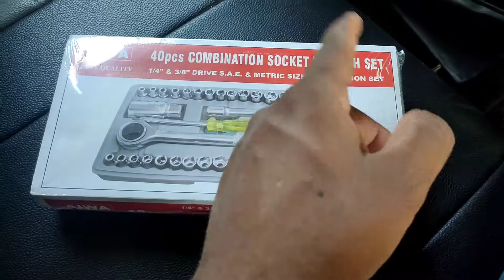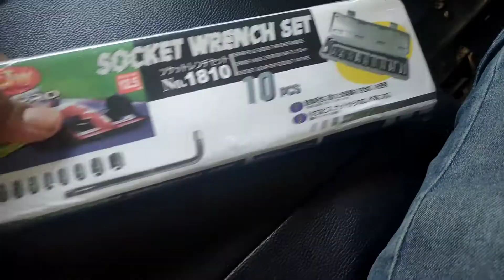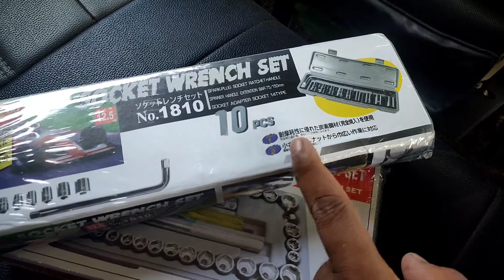40 pcs combination wrench socket set |10pcs socket set 🔧 | 46 in1pcs tool 🛠️ kit for car and bike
40 pcs sockets tool kit set ,10pcs socket tools set, 46 in1pcs tools set and  multipurpose use for car and bike .
46in1 pcs tools kit price:-782
40pcs combination wrench socket price :- 314rs
10 pcs socket tools kit price :-351rs